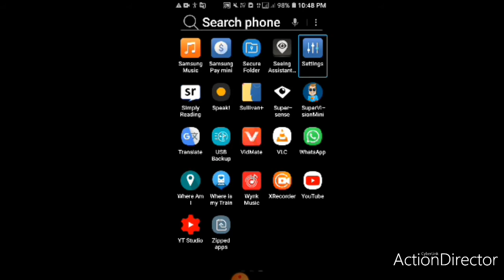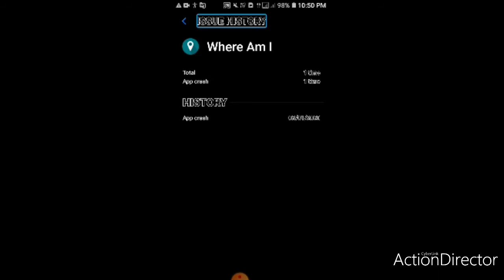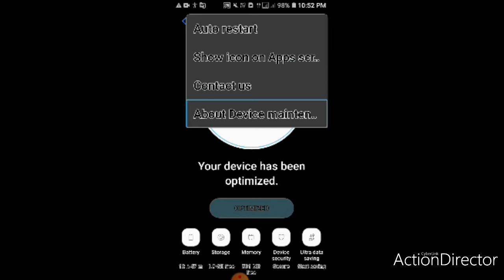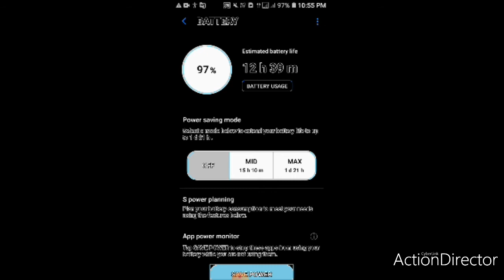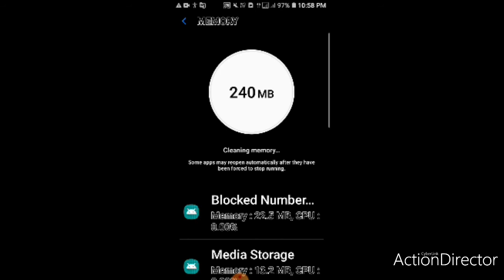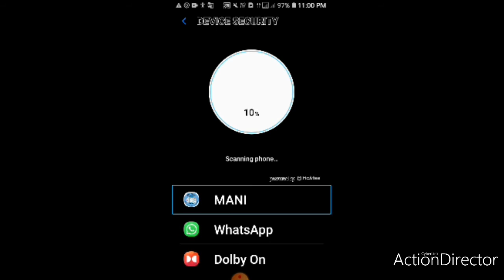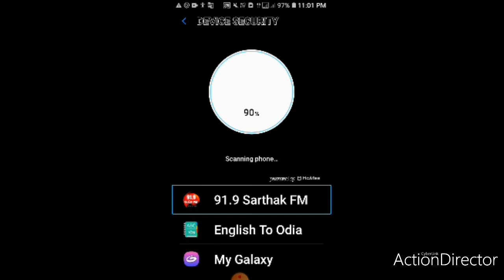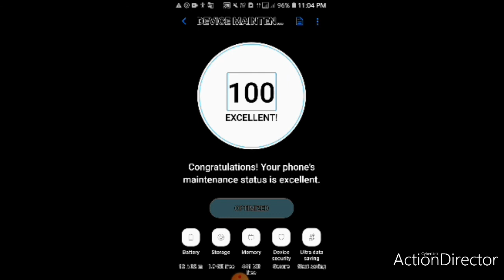Phone scan Oriya demonstration tutorial video by Access World ME.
Hi guys in this video tutorial how to do scanning a phone without installation aap any third party application